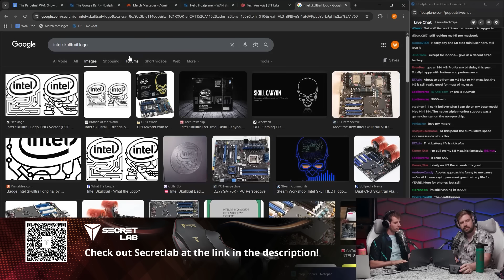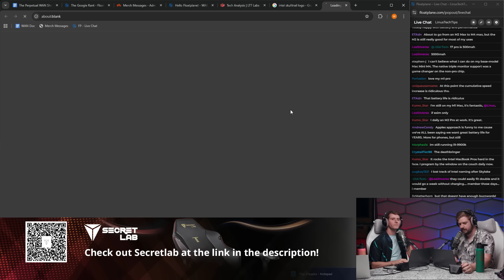Apple Silicon Might Be Too Good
Linus and Luke react to Apple’s new M5 chip and second-gen Vision Pro. The M5 is faster and more efficient, but most users are still perfectly happy with their older M1 devices. Are incremental improvements worth the price to upgrade?